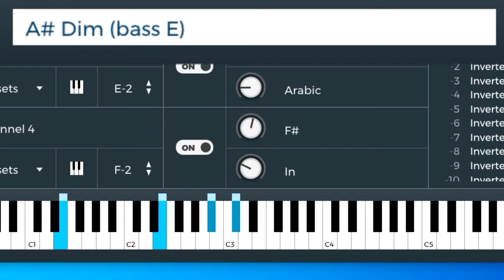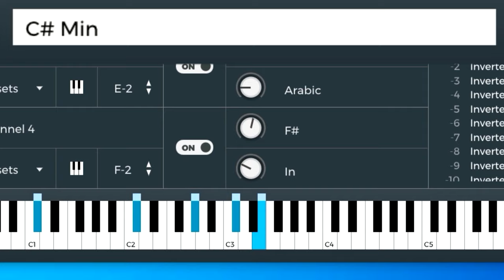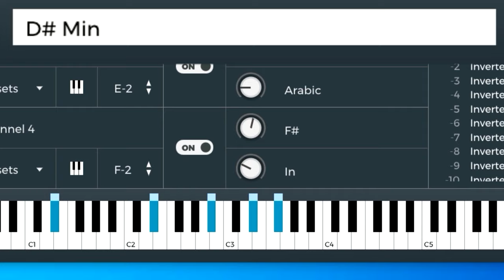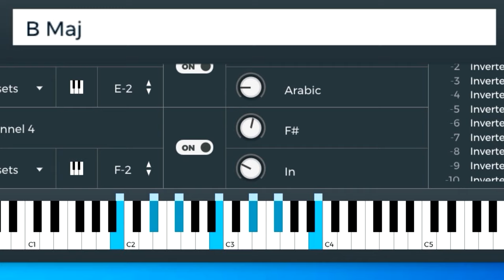Tu refugio pablo alboran piano tutorial